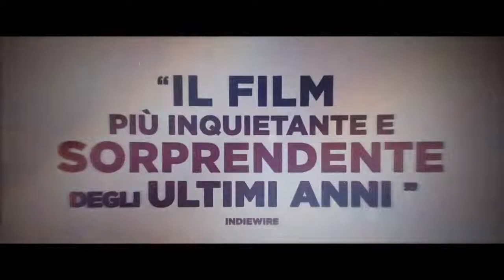Ghost Stories - Trailer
Il professor Philip Goodman è un investigatore televisivo del soprannaturale, che ritiene possa essere sempre smascherato come una truffa tutto ciò che appare inspiegabile. Ha un mito di gioventù, un altro uomo di televisione che faceva la stessa cosa, ma è scomparso da anni.